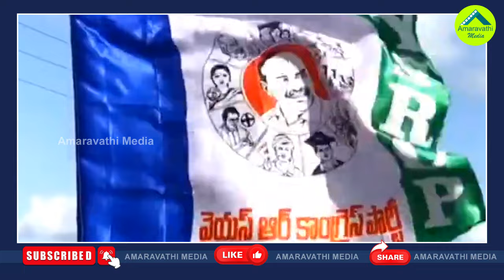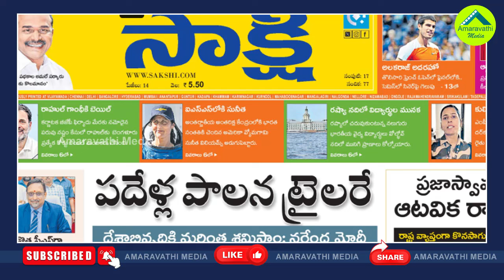ఏపీలో రీకౌంటింగ్ సాధ్యమేనా..వైసీపీ వృథా ప్రయాసేనా?| Sakshi Interesting Article About Repolling In AP